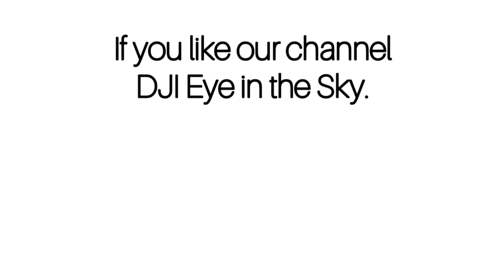Fort Perch Rock New Brighton By DJI in the Sky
Fort Perch Rock - New Brighton

Fort Perch Rock is a former defence installation situated at the mouth of Lverpool Bay in New Brighton. Built in the 1820s to defend the Port of Liverpool, its function has changed from defensive, to tourist attraction and museum. It has been used as a venue for musical concerts and has been listed as a Grade II Listed Building. A new World War 2 escape room concept "Escape The Fort" will open in spring 2022.